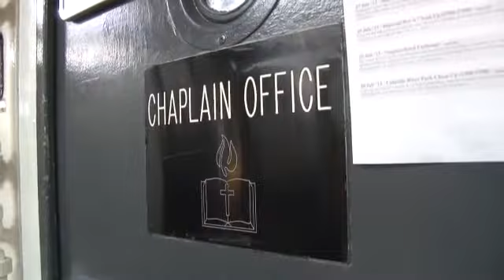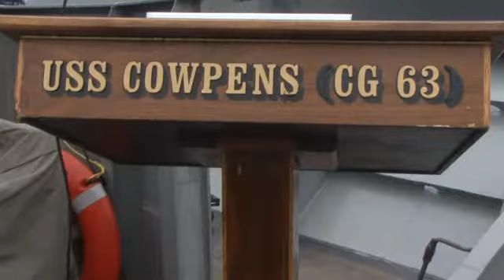When Disaster Strikes (2019) 🇺🇸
🔴 [Author]:
Courtesy Video

🔴 [Location]:
United States

🔴 [Description]:
When Cryptologic Technician (Collections) 2nd Class Arturo Guerra and Religious Program Specialist 3rd Class Sean Kelley traveled to Moore, Okla., on leave in May, they never imagined they would be providing life-saving assistance in the wake of one of nature's most destructive forces.

🔴 [Tags]:
Tornado

🔴 [VIRIN]:
190424-N-D0437-327